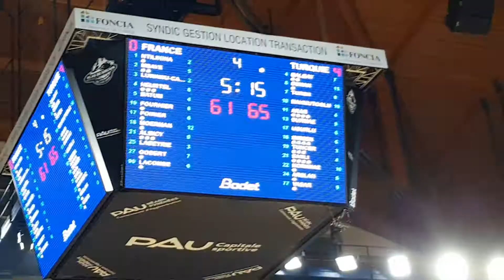banda Los Campesinos ALLEZ LA FRANCE ALLEZ (France - Turquie, Prep Mondial Basket 2019